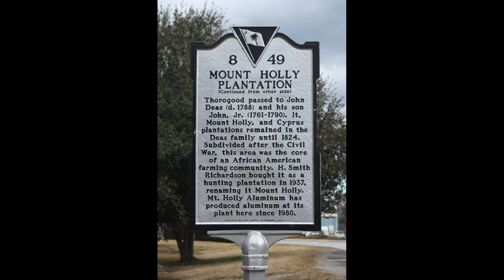Annette Deanne Sagers